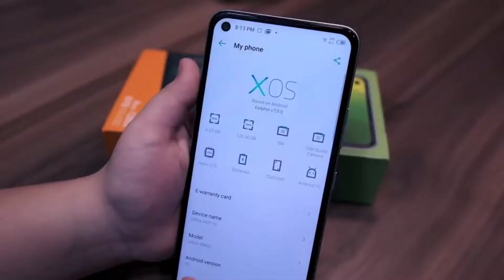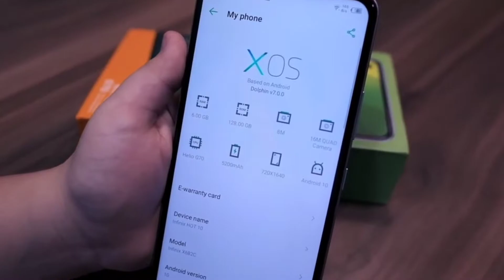10 Hajar me (6+128 gb)🙄 Xiaomi,Realme Ko Ab mili Takkar😎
yaha par hum bat karenge newly lonche infinix Hot10 smart phone k bareme

specifications:-

bettry:-5200 MAH

Display:- 6.78 inch HD+

Body:- Plastic (polycarbonate)

Camera:-16 Main +2 + 2
selfie:- 8